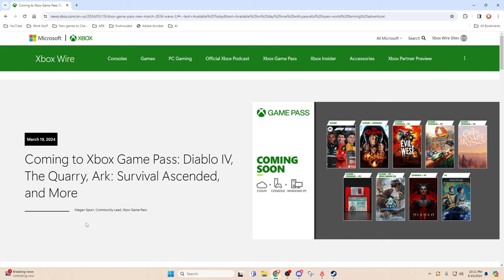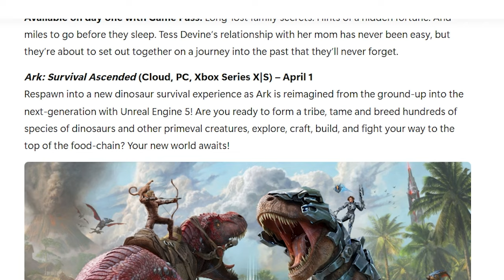Ark Survival Ascended - HUGE Surprise! Players were NOT Expecting This!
Ark Survival community as we explore the monumental shift brought by Ark Survival's arrival on Xbox Game Pass! This move has sparked a wave of reactions across the player base, splitting it down the middle. In "Ark Survival Ascended - HUGE Surprise! Players did NOT expect this!" we unravel the layers of excitement, disappointment, and everything in between.

As Ark Survival makes its grand entrance to the Game Pass, some veterans express their frustration, having invested full price into the game, while others welcome the influx of new adventurers with open arms, anticipating a vibrant, expanded community. Join me as I share my perspective, firmly planted in the camp of enthusiasm, and delve into how this strategic decision aligns perfectly with the release of the highly anticipated Scorched Earth DLC - marking a new era for Ark Survival.

🔥 What does this mean for the future of Ark Survival? How will the community evolve with this fresh wave of players? And what surprises does Scorched Earth hold for us? Let's embark on this journey together, dissecting the impact of Xbox Game Pass on Ark Survival and why this is a pivotal moment for the game.

💬 Your thoughts matter! Dive into the comments and share your stance. Are you thrilled for the new opportunities this brings, or do you find yourself longing for the days before this seismic shift? Let's discuss.

👍 If you're excited to see how this unfolds and want to keep up with all things Ark Survival, hit that like button, subscribe, and ring the bell for notifications on future insights and deep dives into the world of gaming. Welcome to the next chapter of Ark Survival Ascended!